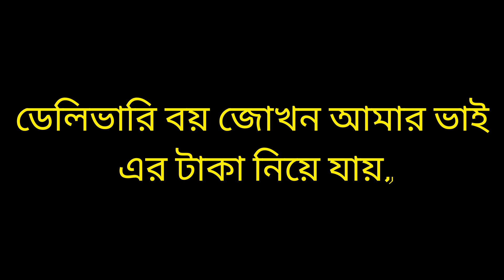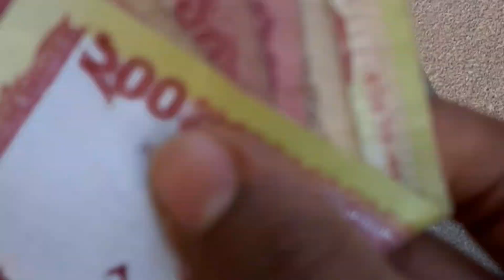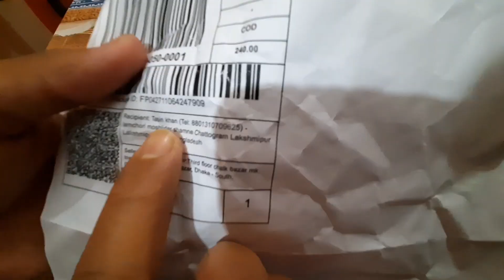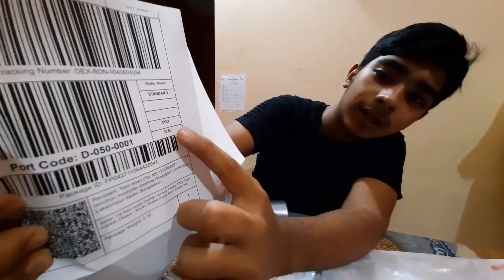Daraz 11 11 Sale 2022 Bangladesh | Online Shopping | Farhan Hamim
🔺     Edited by: Mohammad TASIN
⚠️ Reedited by: Farhan Hamim
📳 Investment : Md.Tasin
📽️ Video shouted by : Md.Tasin

Releted keyword :-
▪️How to Buy Product on Daraz

▪️/Order Kivabe korbo | How to Buy Product on Daraz

▪️daraz থেকে কিভাবে পন্য কিনবো

▪️Daraz

▪️daraz sellar account

▪️ daraz live cricket

▪️ daraz online shoping

▪️ daraz mystery box kivabe  kinbo

▪️ daraz return product

▪️ daraz 11.11

▪️ daraz 11.11 Bangladesh

▪️ daraz 11.11 offer

▪️ daraz 11.11 campaign

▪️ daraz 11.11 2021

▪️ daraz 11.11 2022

▪️ daraz 11.11 show arfan nisho

▪️ daraz 11.11 sale 2022 ad

▪️ daraz 11.11 unboxing Video

▪️ daraz 11.11 unboxing Video by Farhan Hamim

▪️ Farhan Hamim

Farhan Hamim

Farhan Hamim